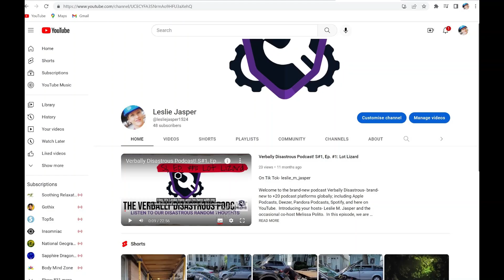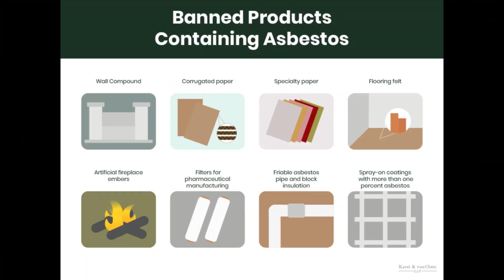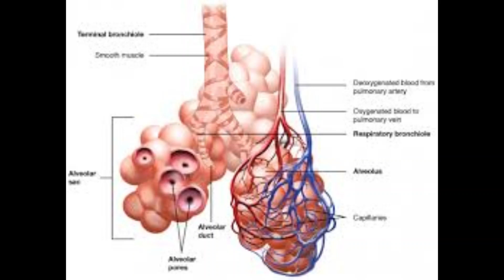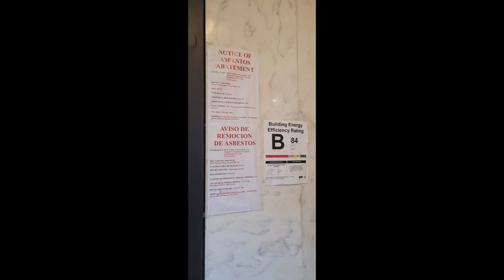Construction Tales Safety Topic #7: Part B- Some Asbestos Facts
Welcome to the Construction Tales safety topic video series!

This 23rd safety topic being presented is on the subject matter on the dangers of asbestos.  This video covers some more facts on the value of asbestos in products in the past.  In modern times, employers and workers need to be aware of the symptoms of asbestos exposure and how the asbestos related diseases impact the body.  The goal is to provide information and help people go home in the same condition that they came in.

Leslie M. Jasper is your narrator for this video. She is bringing you safety topics that occur here on construction jobsites here in New York City. Leslie is a U.S. Navy Seabees veteran, a journeywoman electrician by trade, an author, an authorized OSHA trainer, and a site safety manager. She is open to safety topic suggestions. Find her on social media under Leslie M. Jasper or Verbally Disastrous. where she shares the written version of these videos. Leslie is the author of ConstructionTales and her first children's book

Leslie & my occasional co-host Melissa are the hosts of a 2021 podcast that's entitled, The Verbally Disastrous Podcast With Leslie M. Jasper & Melissa Polito.

Verbally Disastrous! Podcast Season #1, Episode #1: Lot Lizard

If you love video games and smack talk, check out Tom and Johnny as they broadcast their video game sessions that can be found on the Tswoooh23_ YouTube channel.

Find Leslie on Tik Tok under- leslie_m_jasper